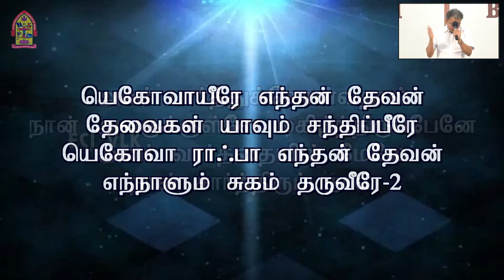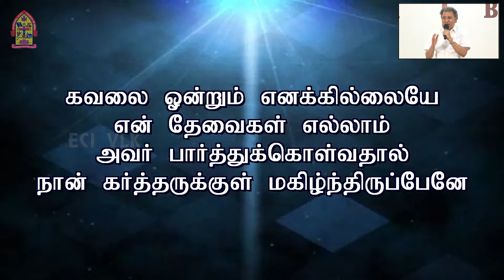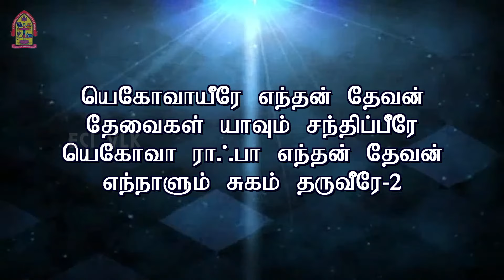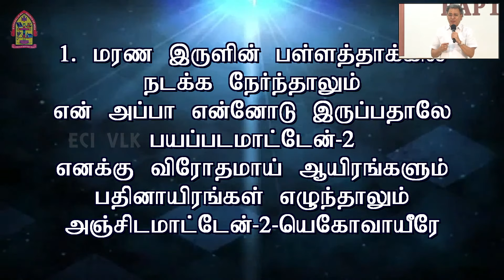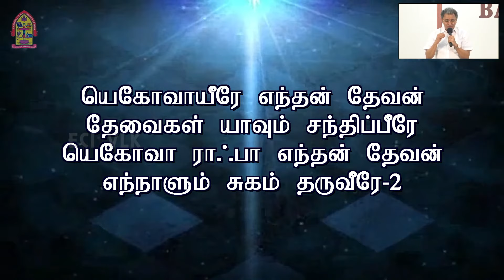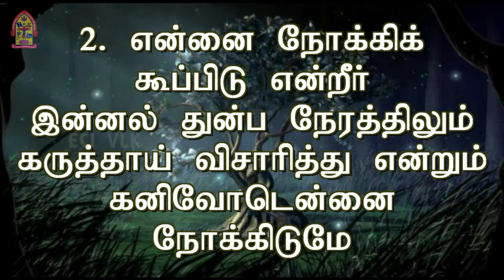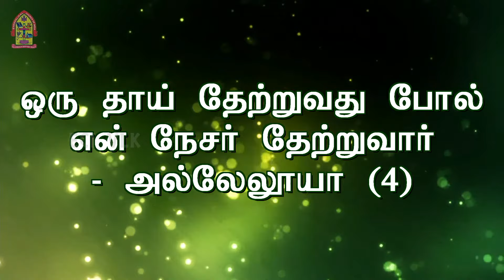Message By Pr. Jacob Koshy | கன்வென்ஷன் கூட்டம் | 02-Oct-2022 | ECI Hope Cathedral Villivakkam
Google Prayer Meet தினமும் இரவு 9:00 - 10:00 pm (வெள்ளி, சனி, ஞாயிறு தவிர)

If you wish to offer tithe, thanksoffering, IMM, etc.. Please transfer to below account

OUR CHURCH A/c:
ECI VILLIVAKKAM CHURCH